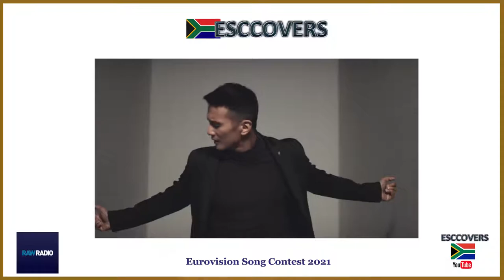Vincent Bueno (Austria) Pre Eurovision Interview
Vincent Bueno of Austria discusses his live on tape performance and staging plans for Eurovision 2021.

Thanks to Andy Richards at RAW RADIO for conducting the interview.